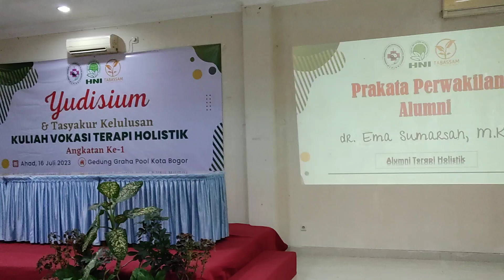wisuda elpikhi 2023 di graha pool kota Bogor